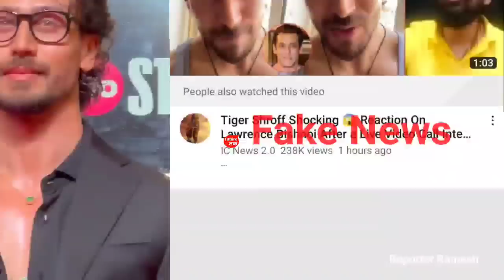tiger Shroff का हुआ निधन सोशल मीडिया पर viral हुई tiger Shroff death news -जानिए सच या झूठ?fake real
note : -
These days a very sad news was going viral for the fans of Bollywood, which was investigated in the vile news, it was claimed that Tiger Shroff had passed away, but when the team of Future Tak found out from social media, Tiger Shroff was completely healthy and He is busy shooting for his film and nothing happened to Tiger Shroff. The news of Tiger's demise has proved to be absolutely false.

Tiger shroff news
Tiger shroff biography
Tiger shroff braking news
Tiger shroff death
Tiger shroff death news

1. This video has no negative impact on the original works (It would actually be positive for them)
2. This video is also for teaching purposes. 3. It is not transformative in nature.
4. I only used bits and pieces of videos to get the point across where necessary.